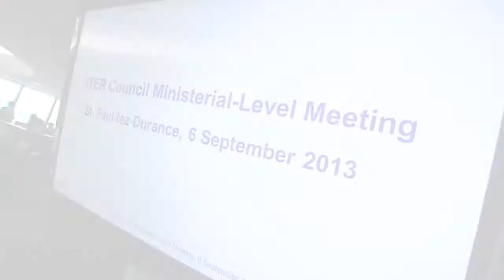ITER Council ministerial level meeting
Convening on 6 September for a meeting at ministerial level in Saint Paul-lez-Durance, France, high-level representatives of the seven ITER Members acknowledged the progress achieved in the construction of one of the most complex scientific and engineering projects in the world today, the ITER international collaboration for fusion.